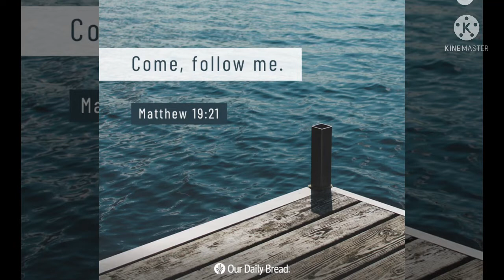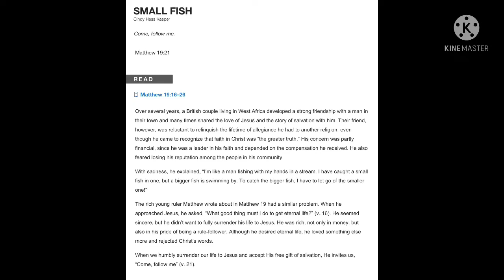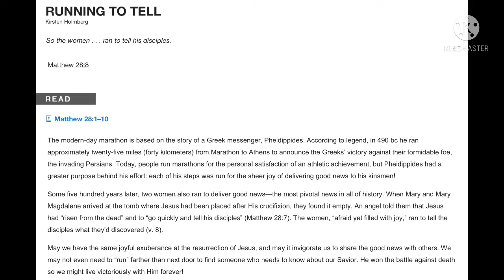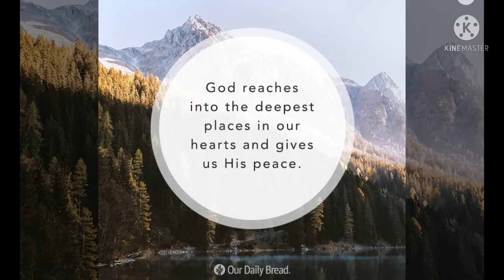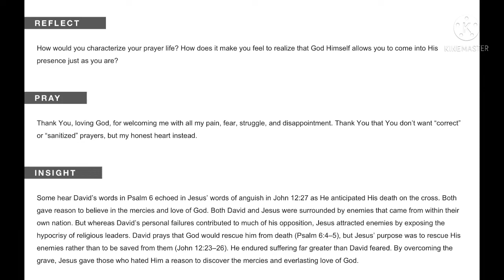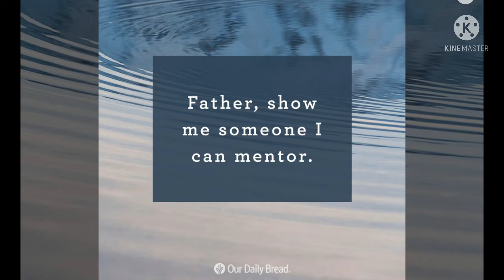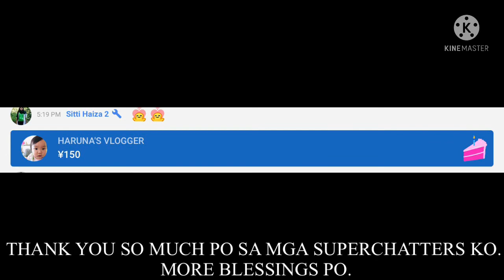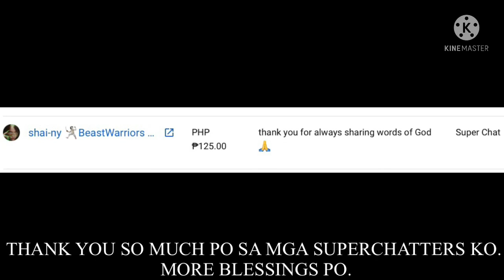SURRENDERING ALL l Heygz TV